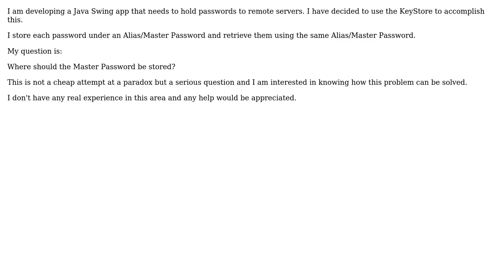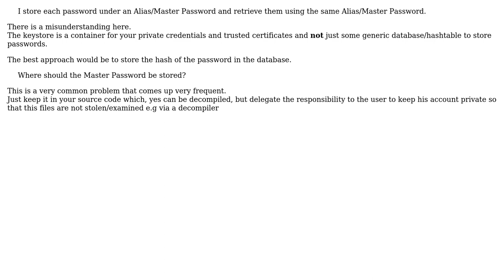Java Keystore - Where to store the 'Master Password'? (2 Solutions!!)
Java Keystore - Where to store the 'Master Password'?

With thanks & praise to God, and with thanks to the many people who have made this project possible! | Content (except music & images) licensed under CC BY-SA | Music | Images & others | With thanks to user Thiago Chaves user Lyndon user Cratylus and the Stack Exchange Network Trademarks are property of their respective owners. You are responsible for your own actions.